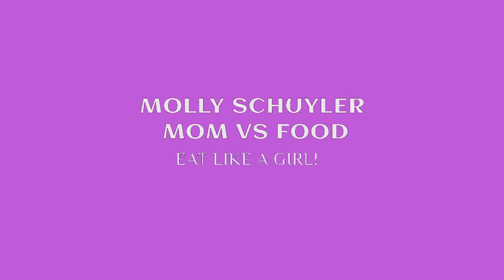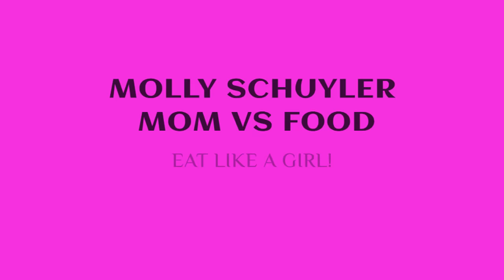BACKYARD BEAST 15 LB TEAM CHALLENGE ?!? UNDEFEATED | IT WEIGHS HOW MUCH ? 🤔 | DAN KENNEDY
The backyard beast revisited!! Now it’s a team burger challenge. They told us it was 15 pounds. I don’t know if I believe them, but it was big and delicious. Dan Kennedy definitely loved his meat on this one. Phenomenal restaurant phenomenal food. Let’s see how big this beast is! Let’s go!

mollyschuylereats

molly schuyler

music creds

epidemic sounds